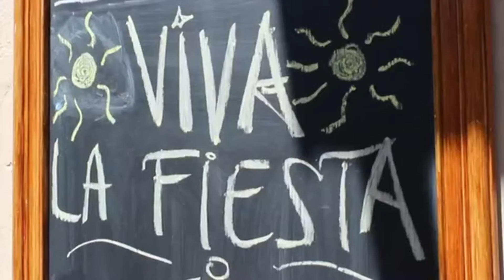KKFX: Fiesta 2016 | Events Preview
FiestaOnFOX: No matter what you favorite Old Spanish Days Fiesta​ event is they are all coming back with new life this year. Be sure to check out Erik Hugh Davis​' 2016 Fiesta Event Guide before everything kicks off tomorrow!